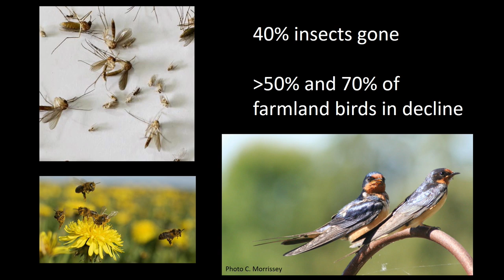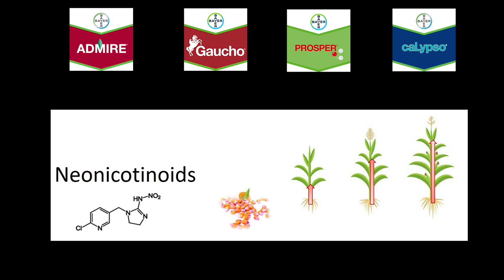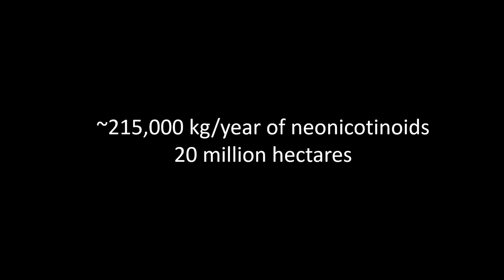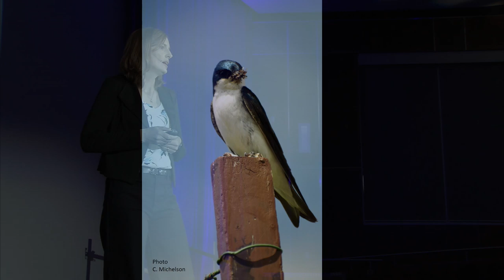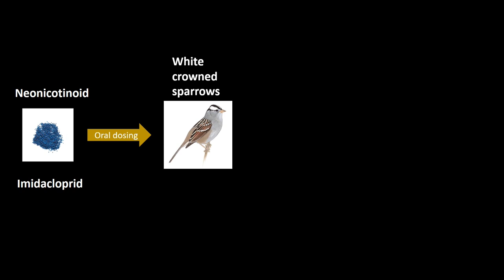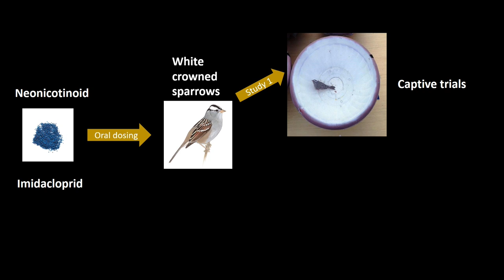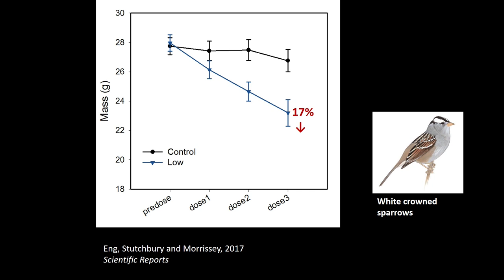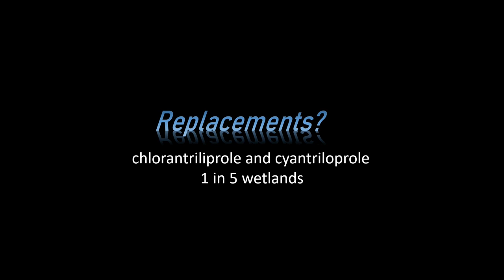What birds & bugs tell us about how we grow food? | Christy Morrissey | TEDxUniversityofSaskatchewan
In this riveting talk, Christy Morrissey shares her life long passion about birds and what exactly they are telling us about our food production system. Christy Morrissey is a Professor at the University of Saskatchewan in the Department of Biology and the School of Environment and Sustainability.

Her research expertise is in avian ecotoxicology, aquatic ecology, ecophysiology, and wildlife conservation. Dr. Morrissey has 20 years’ experience working on issues related to environmental contamination from pesticides and other chemicals, as well as the use of birds as indicators of environmental change.

She has published over 55 journal articles, book chapters, and reports. She has been an advisor and member of the IUCN Task Force on Systemic Pesticides and works closely with provincial and national governments on regulatory issues related to pesticides, wetlands, and the conservation of migratory birds.

Dr. Morrissey has been featured very broadly in the national and international media including CBC’s Quirks and Quarks and The Nature of Things, Audubon Magazine, Science Daily, and a full-feature documentary film about songbird declines called “The Messenger”. This talk was given at a TEDx event using the TED conference format but independently organized by a local community.